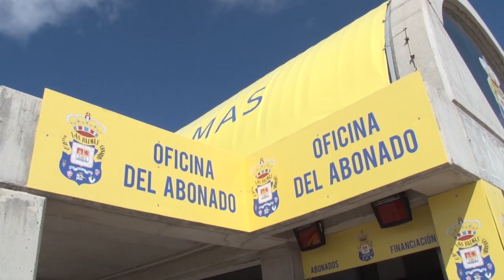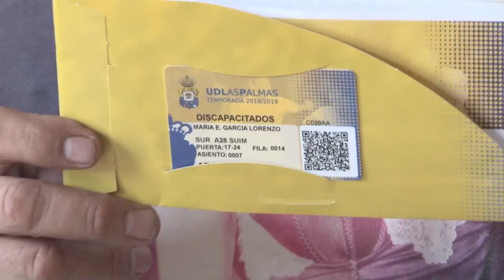INFORMATIVO MOGÁN LUNES 23 DE JULIO